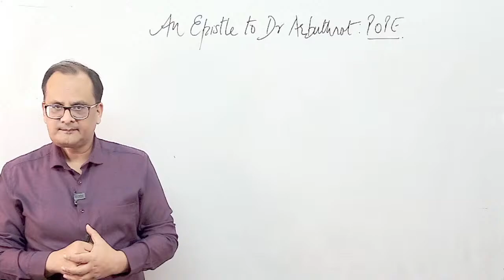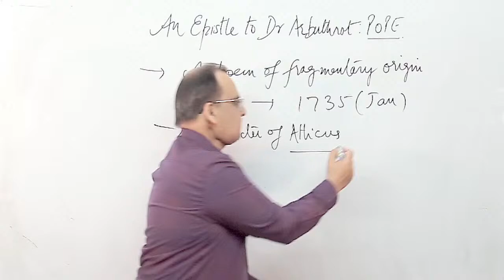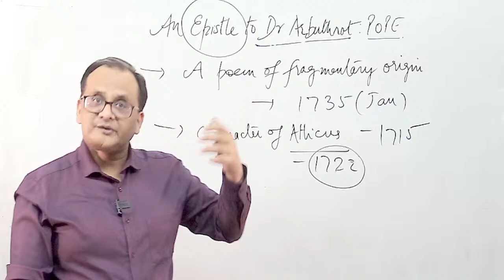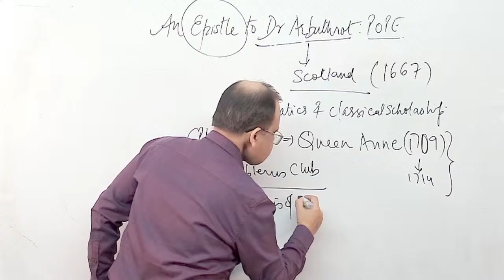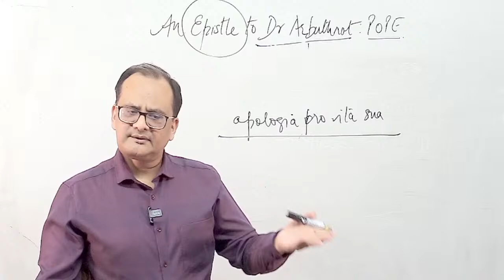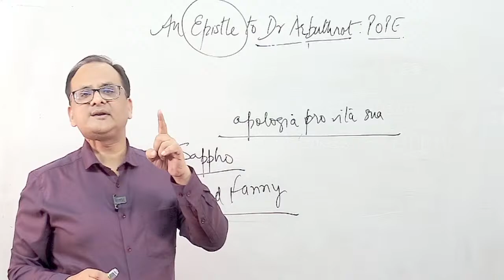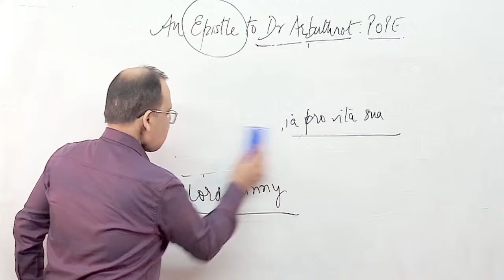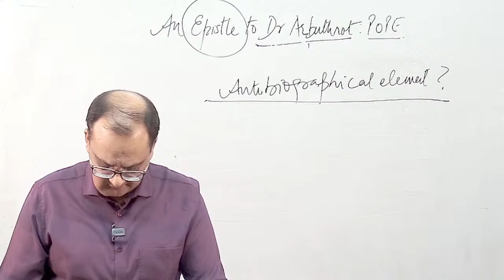Epistle to Dr Arbuthnot - Poem by Alexander Pope - English Literature | UGC NET English Literature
🔴 Latest Unit 1 to Unit 10 - Complete Online Pure English / Bilingual Video Classes
📌 Precise PDFs / Notes on App
📌 Course Validity - 1 Year
📌 Test Series / MCQs / PYQs
📌 Offline Videos Download Option
📌 Compatible for MOBILE (iOS & Android), TABLET, DESKTOP & LAPTOP
📌 All the Key topics covered in the videos
📌 Videos are Easy to understand, Hassle-free retain the collaborative mode in videos to enhance the preparation.
📌 Time saver

If you're looking to do well in the UGC NET English Literature exam, then you need to learn the strategies and techniques that work best for you. In this video, we'll discuss the top MCQs and questions that you'll need to know to score well on the English Literature exam. We'll also give you tips on how to prepare for the English Paper 2 (Code 30) section of the UGC NET English Literature exam.

Join us on this literary journey and elevate your understanding of English literature. 🎓

OSN Academy – India’s Best Coaching to help you prepare for UGC NET Paper to crack NET SET JRF.
👍 Register now - UGC NET English Literature (New Batch in Hindi/Pure English)